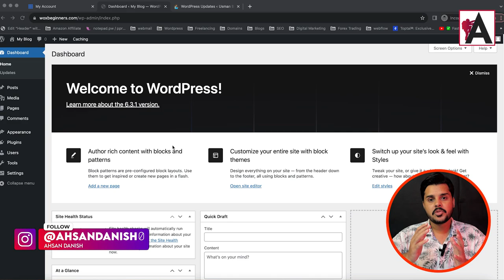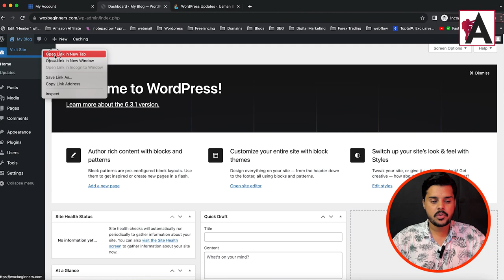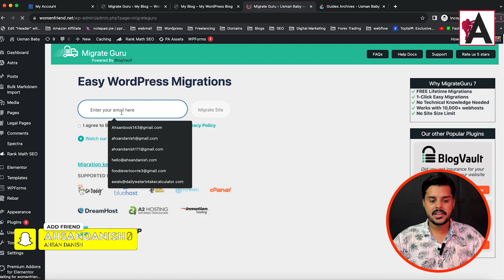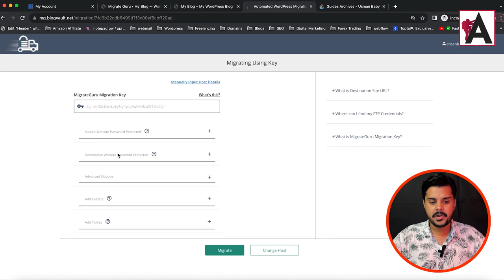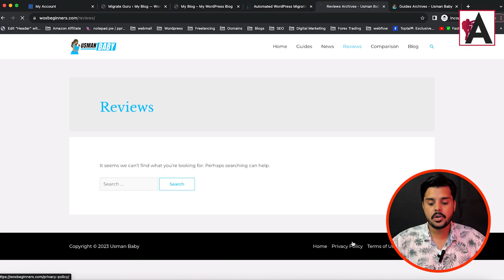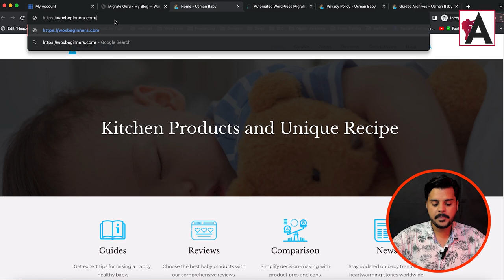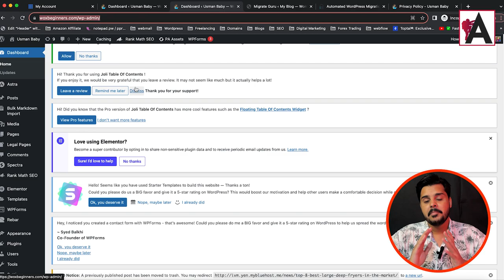How To Migrate Your WordPress Website For Free to New Domain or New Hosting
Learn how to seamlessly migrate your WordPress website to a new domain or hosting provider for free with this comprehensive tutorial. Follow step-by-step instructions to ensure a smooth transition without losing data or affecting your site's functionality. Perfect for website owners looking to relocate their online presence hassle-free.

🟠 💬 𝗙𝗼𝗹𝗹𝗼𝘄 & 𝗖𝗵𝗮𝘁 𝘄𝗶𝘁𝗵 𝗺𝗲 :
_____________/𝗦𝘂𝗽𝗲𝗿 𝗟𝗶𝗻𝗸\_______________